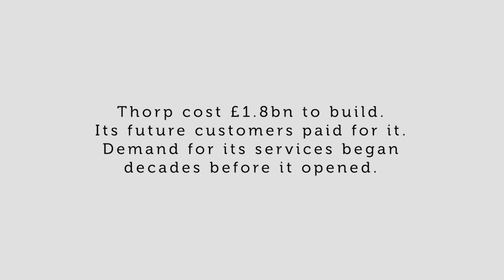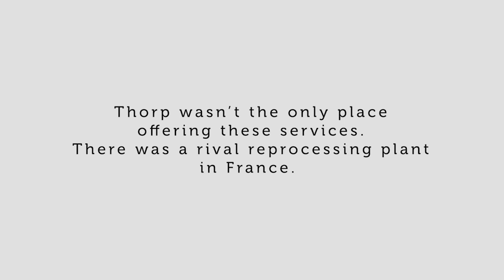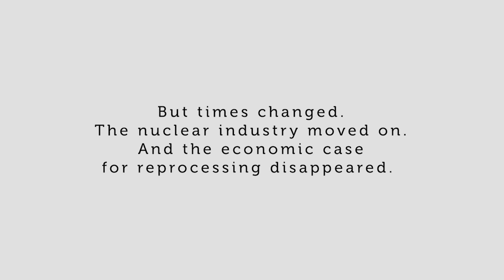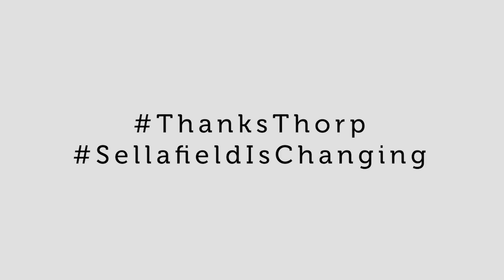ThanksThorp: Why end a successful reprocessing mission?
The Sellafield Thorp plant's reprocessing mission was hugely successful. So why is it ending?
The answer? It is complicated, but also quite simple.